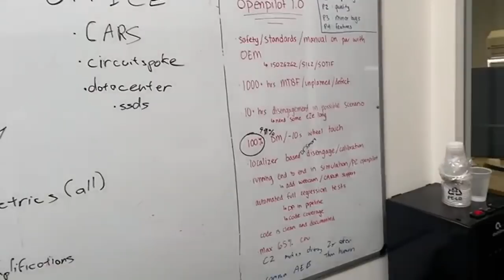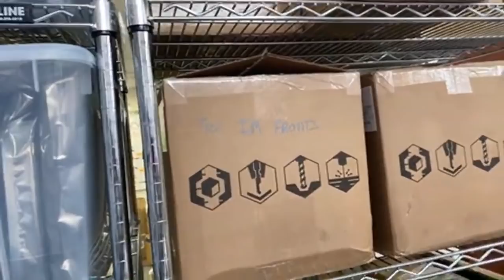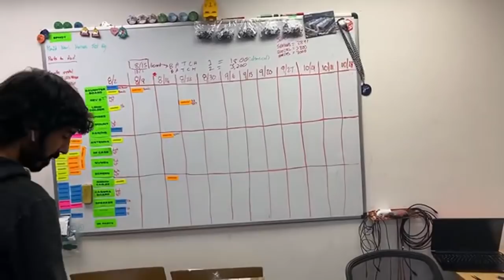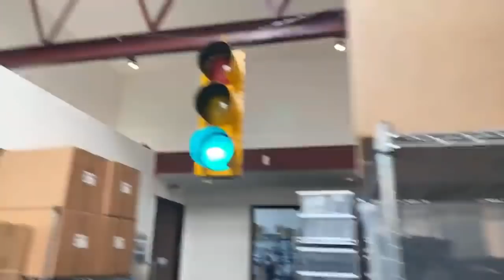comma ai | George Hotz | No more secrets! comma three production | comma.ai/shop/products/three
Date of stream 3 Aug 2021.
Stream title: No more secrets! comma three production

Is my car supported?